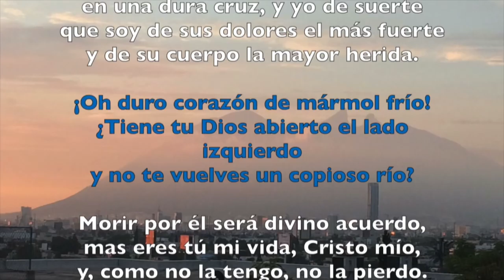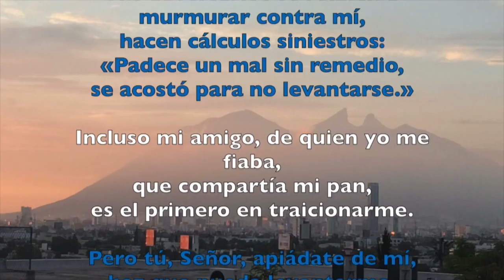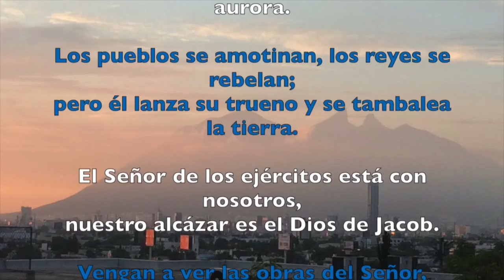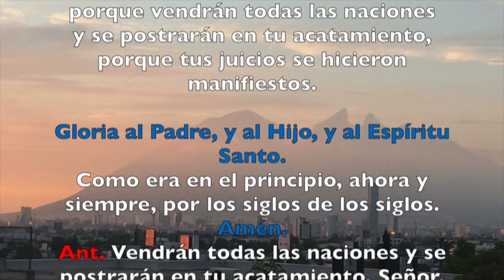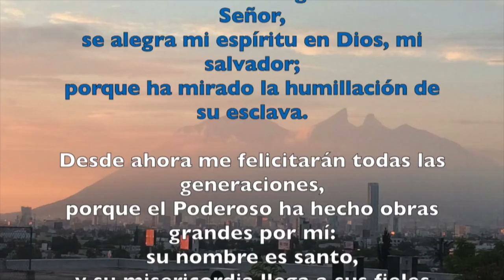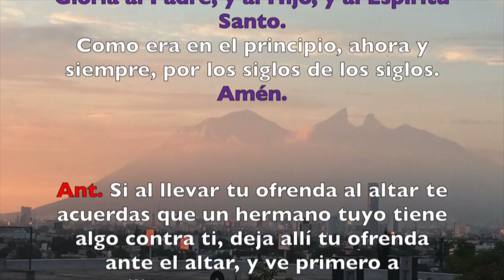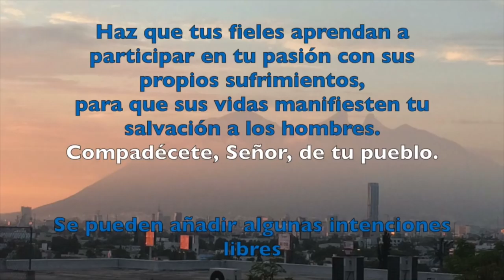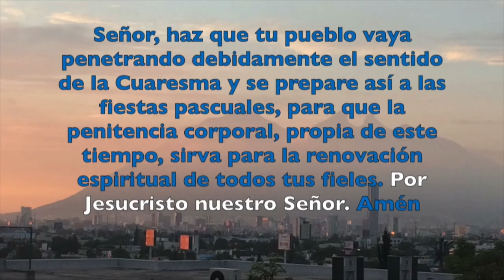VISPERAS, VIERNES 23 DE FEBRERO DEL 2018 | Padre Sam